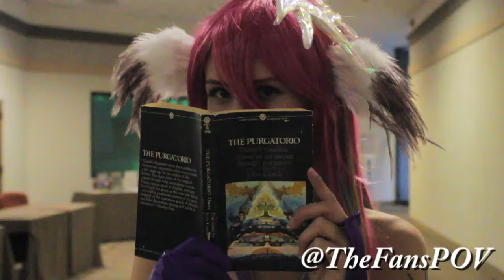Cosplay Feature - Cosplay Crew (Deprycon 2015)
This Cosplay Feature is from the Cosplay Crew. We shot them at DerpyCon 2015. From No Game No Life, we have Hikaru Cosplay as Jibril, Lyra Bird Cosplay as Shiro, and Kinetic Cosplay as Sora. To round it out, we have Oksana Cosplay as Supergirl.